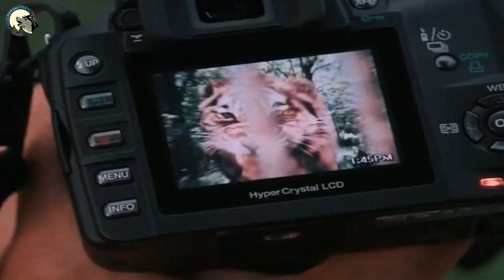Man Eater (2007) Movie Explained in Hindi। इस आदमखोर बाघ के कहर से कांप उठा पूरा शहर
Prey (2007) Movie Explained in Hindi। एक आदमखोर बाघ के कहर ने पूरे शहर को घुटने पे पा दिया

1. Maneater movie download in Hindi
2. Maneater movie explained in Hindi
3. Mqn Eater 2007 Hindi Dubbed youtube
4. Man Eating Tiger video
5. Tiger attack movies
6.  Tiger attack movies
7. Best Tiger movies
8. Tiger viral video
9. Wildlife Videos